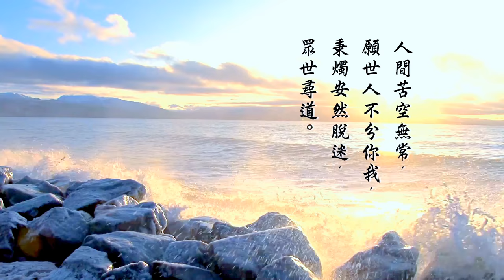申子智庫 第 25 集 - 商業陷阱 你要知